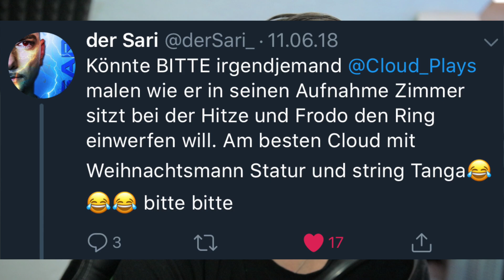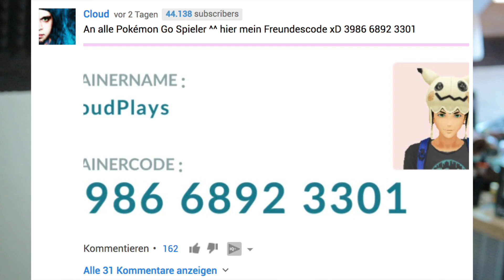Danke Community! Was ist zwischen mir und Sari!?!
Ich möchte mich bei euch allen ein bisl bedanken und euch Informieren was ich in Zukunft noch so vor habe. Mir macht es echt Spaß für euch Videos zu machen und möchte euch deshalb auch mehr Content bieten und euch Dinge zeigen die eigentlich nebenbei ablaufen unabhängig von Let´s Play´s

Ausrüstung:

Let´s Play Kamera
Let´s Play Objektiv
Vlog Kamera
Vlog Objektiv